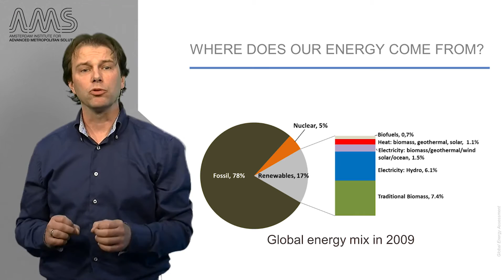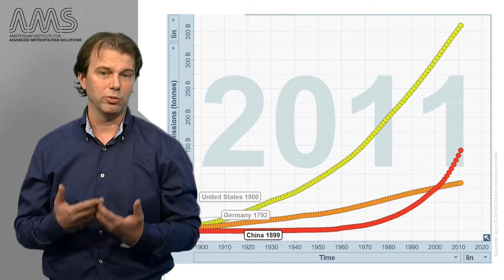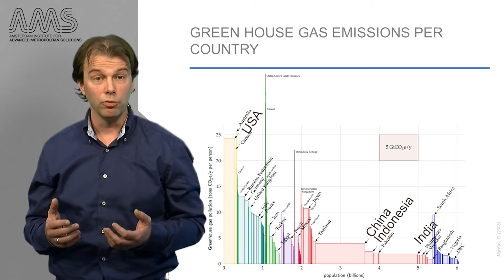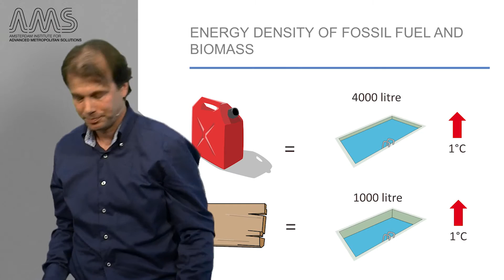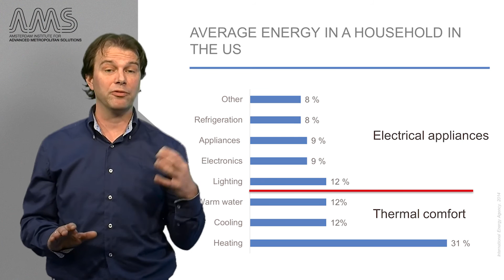AMS.URB1X_2016_4.4.1_Climate_change_mitigation_through_energy_and_heat_production